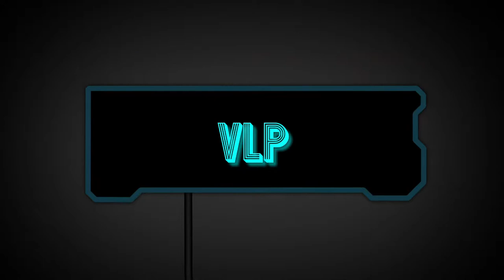MC Murder #2: "Ich will dich platt machen!" | Best of 40 Minuten MC Murder | VLP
Hey, ich bin Vienna Let's play und ich begrüße DICH zu meinem neuem Video. Heute gibt es eine neue Folge Murder Mystery.

Zum Modus:
In dem Modus "Murder Mystery" wird man entweder "Unschuldiger","Sheriff" oder "Mörder". Als "Unschuldiger" muss man so lange wie möglich Überleben. Wenn man zehn Münzen gesammelt hat bekommt man einen Bogenschuss, welchen man gut einsetzen sollte, denn in einer Runde kann man diesen nur einmal bekommen. Als  "Sheriff" bekommt man sobald das Spiel startet einen Bogen, mitwelchen man den "Mörder" treffen muss. Trifft man den falschen, ist man wie als "Unschuldiger" tot. Ein anderer hat jetzt die Chance den Bogen aufzusammeln und sein bestes zu geben! Als "Mörder" muss man innerhalb von fünf Minuten alle töten! Wird man von einem mit dem Bogen Abgeschossen endet das Spiel. Als "Mörder" bekommt man am Anfang der Runde ein Schwert und einen Netherstein, welchen man zum Werfen verwenden kann. Sobald er benutzt wurde muss man 10 Sekunden warten bis er wieder im Inventar ist.

Zum Spiel:
Minecraft für Windows 10
Erschaffe alles, was du dir nur vorstellen kannst. Erforsche zufällig erstellte Welten. Überlebe den Kampf gegen gefährliche nächtliche Kreaturen.
Probiere das Spiel kostenlos aus, bevor du dich entscheidest, welche Sammlung am besten zu dir passt. Falls du Minecraft bereits gekauft hast, kannst du dich im Windows Store mit deinem Microsoft-Konto anmelden, um das Spiel erneut zu installieren.

Entdecke unendliche Welten, und baue Unglaubliches, von einem einfachen Zuhause bis hin zu riesigen Burgen. Spiel im Kreativmodus mit unbegrenzten Ressourcen, oder grab dich im Überlebensmodus tief in die Welt, während du Waffen und Rüstung produzierst, um gefährliche Kreaturen abzuwehren. Baue, erkunde und überlebe allein oder mit Freunden auf mobilen Geräten, Switch, Xbox One und Windows 10.

ERWEITERE DEIN SPIEL:
Marketplace – Entdecke im Marketplace die neuesten Community-Kreationen. Hol dir einzigartige Karten, Skins und Texturpakete.

Slash-Befehle – Passe dein Spiel an. Du kannst Gegenstände vergeben, Kreaturen beschwören, die Tageszeit ändern und vieles mehr.

Add-Ons – Mit kostenlosen Add-Ons kannst du dein Spiel noch weiter individualisieren. Wenn du technikbegeistert bist, kannst du das datenbasierte Verhalten im Spiel ändern, um neue Ressourcenpakete zu erstellen.

MEHRSPIELER
Realms – Spiele auf Realms (dein privater Server, den wir für dich hosten) mit bis zu 10 Freunden – plattformübergreifend, jederzeit und überall. Probiere eine kostenlose In-App-Demoversion für 30-Tage aus.

Mehrspieler – Spiele mit einem kostenlosen Xbox Live-Konto online mit bis zu 7 Freunden.

Server – Tritt kostenlosen MMO-Servern bei, und spiele mit Tausenden anderen Spielern. Entdecke gigantische Community-Welten, tritt in einzigartigen Minigames gegen andere an, und triff in Lobbys jede Menge neue Freunde.